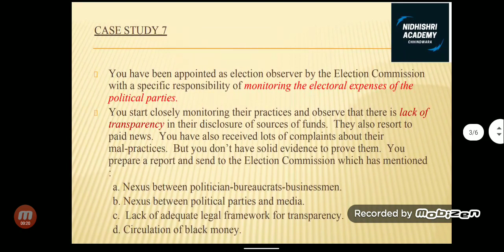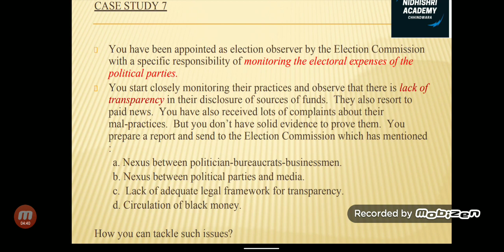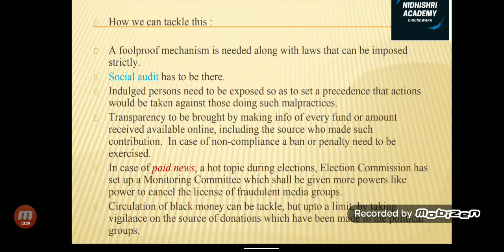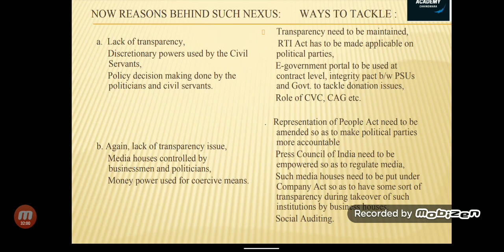ETHICS CASE STUDY 7 MPPSC MAINS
Hello Aspirants,
Today we bring to you Ethics Case Study Program By RAHUL SIR ..

He has an amazing grasp on the topic and he has successfully written various competitive exams like UPSC , Punjab PSC.

I welcome you to Nidhishri Academy
The academy is Monitored by Mr Anarghya Jain BE, MTech. Who has successfully appeared in UPSC Mains

Our sole objective is to ensure that highly learned students get into state services and serve the country with their head held high.

We are making to the point videos for MPPSC Mains and MP STATE FOREST SERVICES Exams.
For any questions and queries please comment .